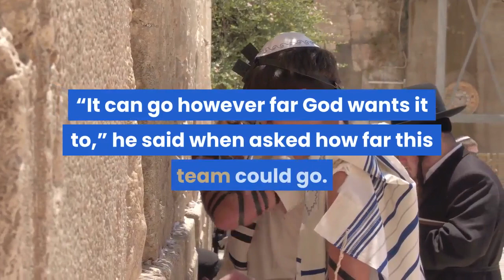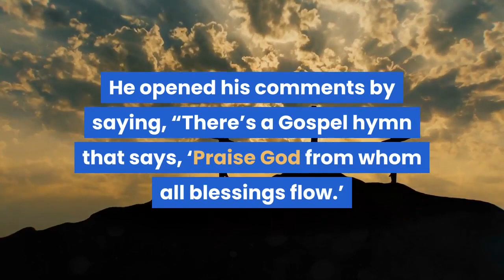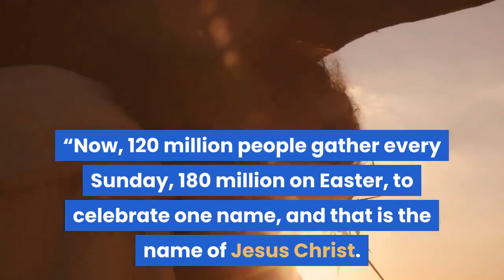Oral Roberts moves to Sweet 16 'happy to be a school that glorifies God '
Oral Roberts advances to Sweet 16: 'We're just happy to be a school that glorifies God'By Jon AckermanMar 21, 2021Oral Roberts players celebrate after defeating Florida, March 21, 2021. (AP Photo/AJ Mast)Few people gave 15th-seeded Oral Roberts University much of a chance to knock off second-seeded Ohio State. Fewer still expected the Golden Eagles to advance to the Sweet 16. But after an 81-78 come-from-behind victory over seventh-seeded Florida on Sunday night, ORU is just the second No. 15 seed in NCAA Tournament history to advance to the round of 16. Subscribe to Sports Spectrum Magazine for more stories where sports and faith connect Max Abmas, the nation’s regular-season leading scorer, finished with 26 points, but just like on Friday, junior forward Kevin Obanor was ORU’s leading scorer Sunday. He led all players with 28 points, four 3-pointers and 11 rebounds. The Golden Eagles, who went on an incredible run through the Summit League tournament just to advance to the NCAA tourney, closed the game against Florida on a 25-11 run, erasing an 11-point lead Florida held with less than 10 minutes to go. They took their first lead of the second half, 77-76, when Obanor hit a basket with less than three minutes left.“To God be the glory, we came out victorious,” Obanor told Tru TV reporter AJ Ross on the court after the game. He further glorified God when he later spoke to the rest of the media.“It can go however far God wants it to,” he said when asked how far this team could go. “At the end of the day, we’re just happy to [be a] school that glorifies God. He deserves to be on a higher pedestal, and we’re just happy to play for Him, and we’re happy just to be in that spotlight at the highest [level] for college basketball and to keep winning. It’s God’s plan. We’re going to come out and compete, play to the best of our abilities, but we’re just going to let God handle it, and everything will happen naturally.”Head coach Paul Mills, who took over the reins to the program in April 2017 after 14 years on staff at Baylor, spoke with the media as well Sunday night. He opened his comments by saying, “There’s a Gospel hymn that says, ‘Praise God from whom all blessings flow.’ It’s a blessing to coach those guys in that locker room. It’s a blessing to win.”Later, Mills was asked what he wanted to say to all the fans back home in Tulsa, Oklahoma.“One is ‘thank you.’ I mean, I tell our guys this often: We need to use our God-given abilities for God-given reasons, and we need to make sure — in a hundred years, none of us will be here, OK. And what our guys need to understand is we are really not that important. And you need to know that. As much as I admire Dr. Martin Luther King Jr., there aren’t three people who gather every Sunday to celebrate his greatness. We are not going to sit around and act like we’re great.“Now, 120 million people gather every Sunday, 180 million on Easter, to celebrate one name, and that is the name of Jesus Christ.